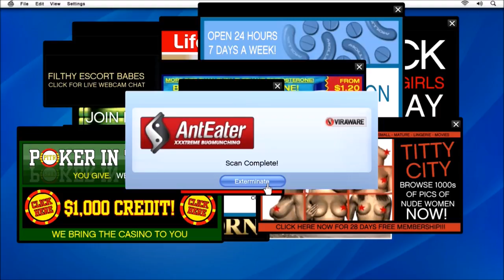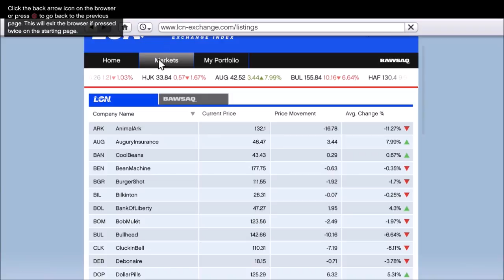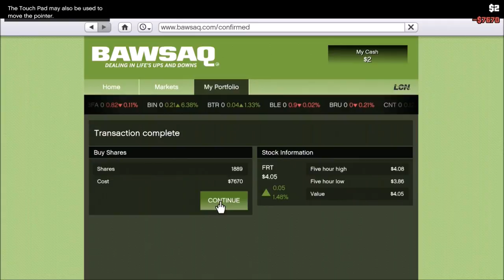Grand Theft Auto Playthrough Ep.2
Second episode of our gta playthrough, we lost some footage but its ok. Hope you enjoy!